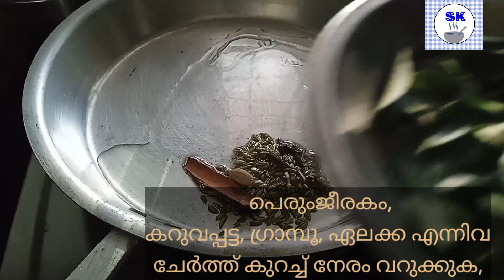Kala Chana dal curry l കടല കറി l Kerala style Chickpeas curry by Sini Kailash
Kala Chana dal curry l കടല കറി l Kerala style Kala Chana dal curry l കടല കറി l Kerala style Chickpeas curry by Sini Kailash curry by Sini Kailash